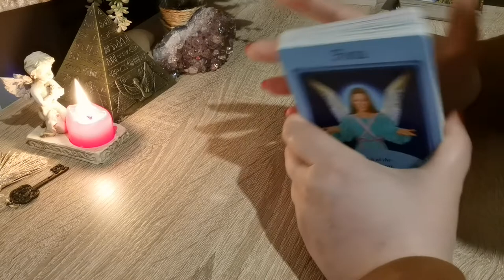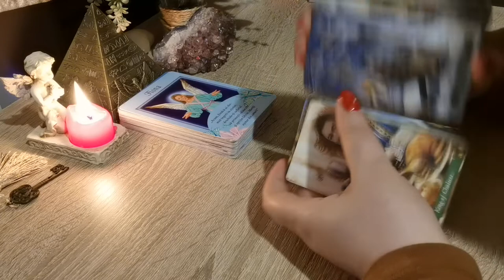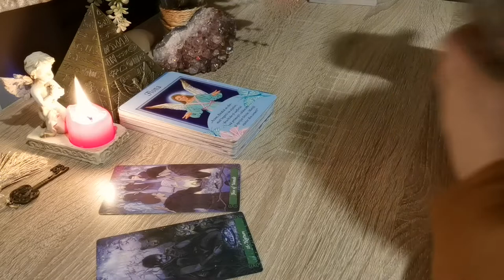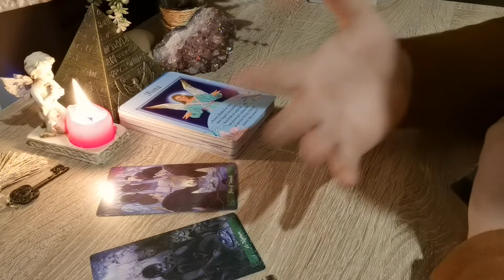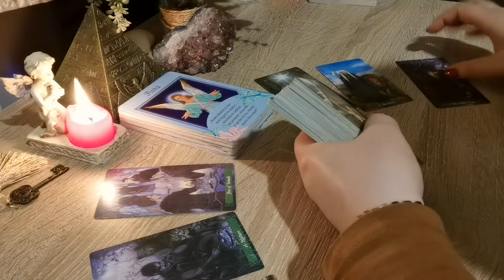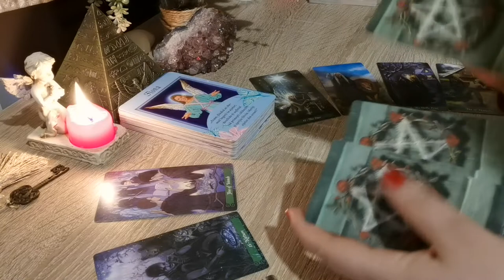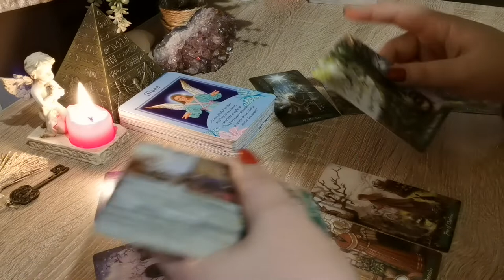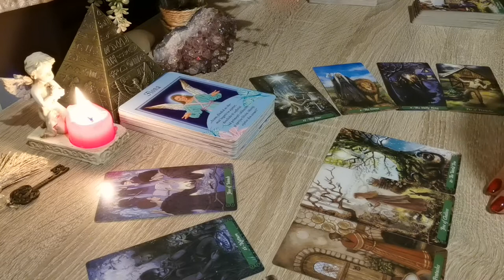BALANTA IULIE HOROSCOP TAROT